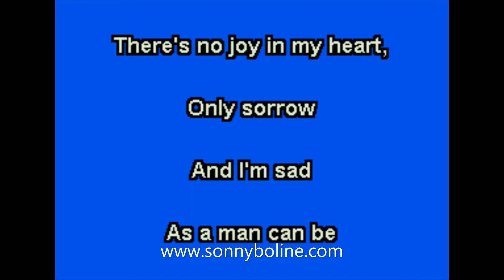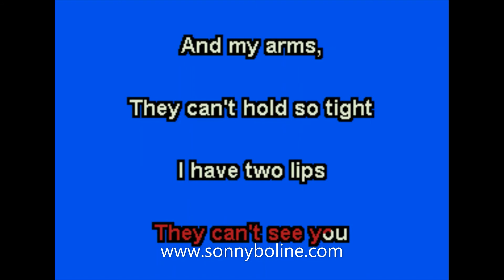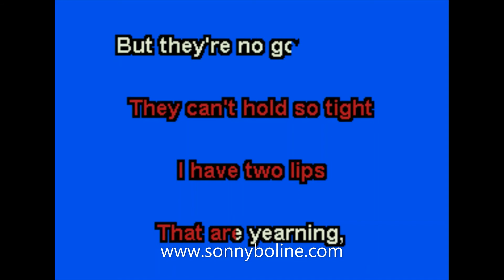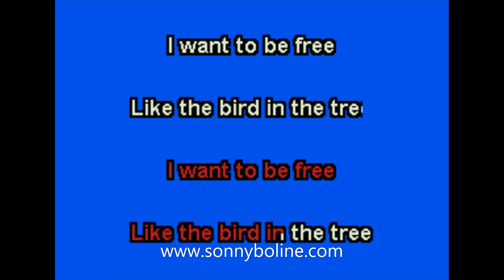I WANT TO BE FREE